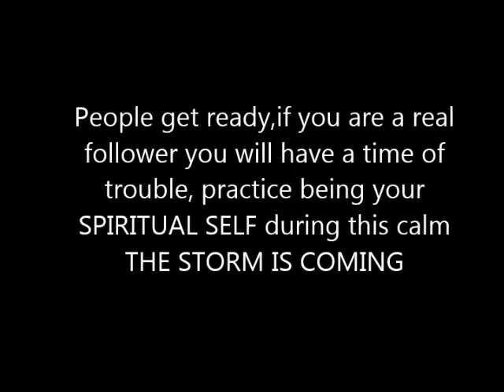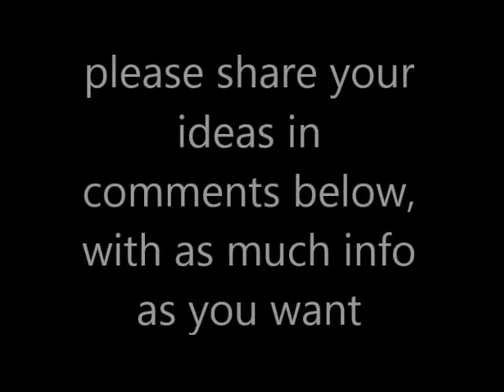Flat Earth Truth In Movies